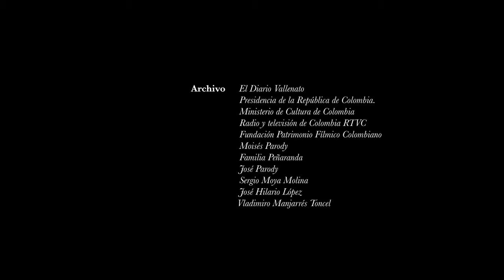HUGUES PEÑARANDA. Que Lloren las Estrellas.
Hugues baja por una pequeña pendiente y atraviesa el riachuelo que separa su casa de lo que alguna vez fue su próspero negocio: un estadero vallenato que durante los noventa se convirtió en destino popular y bullanguero de la región. Hoy es un terreno baldío.

Este episodio es el retrato de un hombre que revela en su mirada la melancolía por ese pasado, pero que prefiere recordarse como un gran compositor de sones y paseos, que logró colarse entre los éxitos de la era discográfica contemporánea del vallenato.

Tierra de Cantores evoca, a través de una serie de capítulos, la provincia donde floreció esa tradición musical y narrativa. Recoge rumores de un sonido que se hizo relato y que desde hace varios años, nos llega como el residuo de una época condenada a la levedad de un recuerdo, a causa del vértigo de la nueva ola y los paradigmas de la industria musical.

Dirección
Carlos Manuel Hoyos Bucheli

Producción General
Yuli Amaya

Investigación
Adrián Villamizar

Asesoría de contenidos
Patrick Morales Thomas

Sofía Ogionni

Segunda cámara
Carlos Hoyos Bucheli

Sonido directo
Rafael Ospino
Juan Pablo Bonilla

Alfonso González Salcedo
Oscar Javier Ortiz Villareal

Créditos personajes
Miguel Carrillo
Abel Medina

Canciones
Aminta. Miguel Carrillo
La vieja Nicha. Natalio Ariza
Por  Ella. Esteban Montaño

FUNDACIÓN SUB/LIMINAL
Valledupar- Bogotá
2013